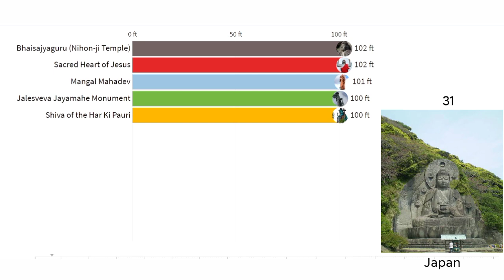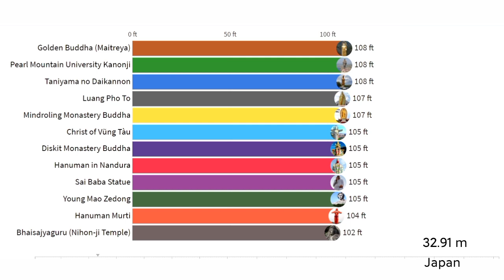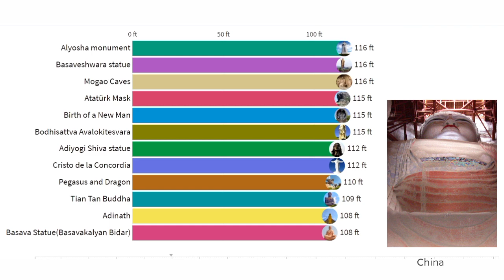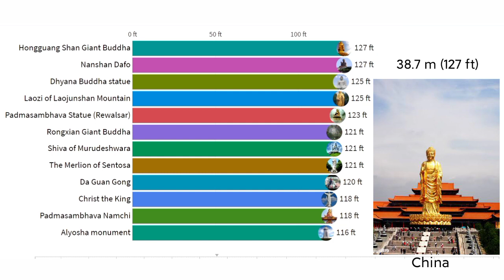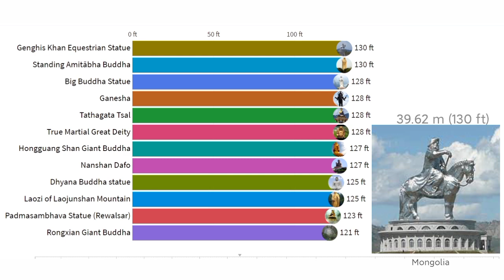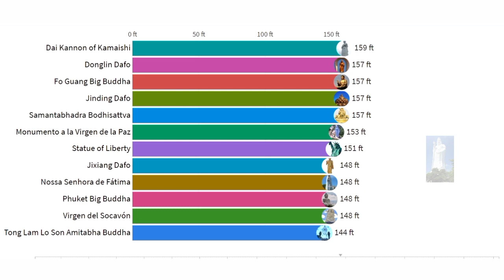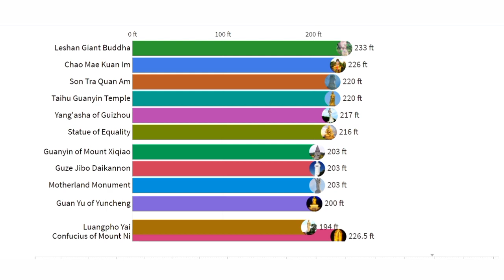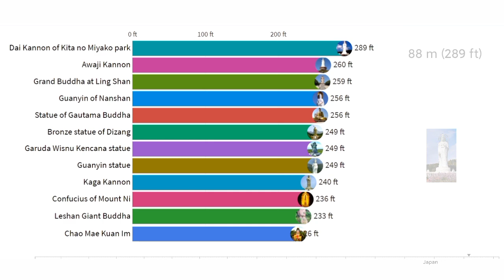Tallest statues in the world | data is beautiful | Wonders data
Welcome to Music hitz

list of tallest statues As of 2020

Shiva of the Har Ki Pauri
Jalesveva Jayamahe Monument
Mangal Mahadev
Sacred Heart of Jesus
Bhaisajyaguru (Nihon-ji Temple)
Simariya Hanuman
Hanuman Murti
Young Mao Zedong
Hanuman in Nandura
Christ of Vũng Tàu
Diskit Monastery Buddha
Sai Baba Statue
Luang Pho To
Mindroling Monastery Buddha
Golden Buddha (Maitreya)
Taniyama no Daikannon
Pearl Mountain University Kanonji
Basava Statue(Basavakalyan Bidar)
Shri Hanuman Jakhu
Sri Tallapaka Annamacharya
Mangal Mahadev
Vierge du Mas Rillier
Maoshan Laozi Shenxiang
Sankat Mochan Dham
Adinath
Statue of Ahimsa
Guanyin of Chongyuan Temple
Tian Tan Buddha
Pegasus and Dragon
Cristo de la Concordia
Adiyogi Shiva statue
Atatürk Mask
Birth of a New Man
Bodhisattva Avalokitesvara
Basaveshwara statue
Alyosha monument
Mogao Caves
Saibaba
Padmasambhava Namchi
Christ the King
Da Guan Gong
The Merlion of Sentosa
Rongxian Giant Buddha
Shiva of Murudeshwara
Padmasambhava Statue (Rewalsar)
Laozi of Laojunshan Mountain
Dhyana Buddha statue
Nanshan Dafo
Hongguang Shan Giant Buddha
Ganesha
Big Buddha Statue
Tathagata Tsal
True Martial Great Deity
Standing Amitābha Buddha
Genghis Khan Equestrian Statue
José María Morelos statue
Shinran Shonin
Jesus Buntu Burake
Shichikama Shokannon
Guanyin of Lianhuashan
Sri Abhaya Anjaneya Swami
Batamulla Kanda Buddhist Centre
Great Mazu of Chunan
Grand Byakue Kannon
Santa Rita de Cássia
St. Vincent Ferrer Statue
Buddha Dordenma
Mazu of Tianjin
Lord Murugan Statue
God of Longevity of Rugao
Kailashnath Mahadev Statue
Tong Lam Lo Son Amitabha Buddha
Virgen del Socavón
Phuket Big Buddha
Jixiang Dafo
Nossa Senhora de Fátima
Statue of Liberty
Monumento a la Virgen de la Paz
Fo Guang Big Buddha
Samantabhadra Bodhisattva
Jinding Dafo
Donglin Dafo
Dai Kannon of Kamaishi
Buddha in Kande Viharaya
Guerrero Chimalli
Sodoshima Dai-Kannon
Usami Dai-Kannon
African Renaissance Monument
Emperors Yan and Huang
Rodina-Mat' Zovyot!
Zheng Chenggong Dashenxiang
Tokyo Bay Kannon
Aizu Jibo Dai-Kannon
Great Standing Maitreya Buddha
Statue of Guan Yu
God of the Red Mountain
Luangpho Yai
Guan Yu of Yuncheng
Guanyin of Mount Xiqiao
Guze Jibo Daikannon
Motherland Monument
Statue of Equality
Yang'asha of Guizhou
Taihu Guanyin Temple
Son Tra Quan Am
Chao Mae Kuan Im
Leshan Giant Buddha
Confucius of Mount Ni
Kaga Kannon
Guanyin statue
Garuda Wisnu Kencana statue
Bronze statue of Dizang
Statue of Gautama Buddha
Guanyin of Nanshan
Grand Buddha at Ling Shan
Awaji Kannon
Dai Kannon of Kita no Miyako park
Great Buddha of Thailand
Guishan Guanyin
Sendai Daikannon
Ushiku Daibutsu
Laykyun Sekkya
Spring Temple Buddha

By top musical hitz